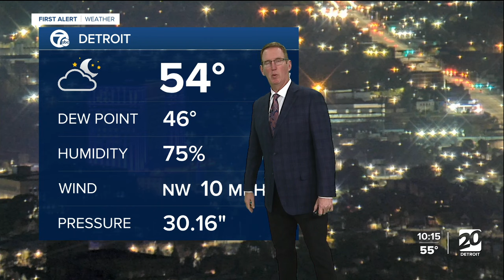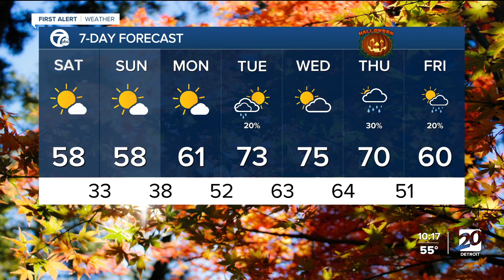A cool and dry weekend